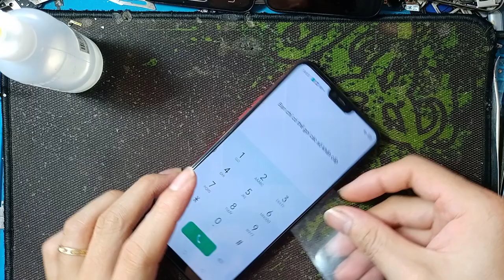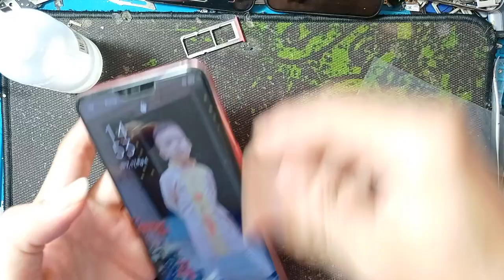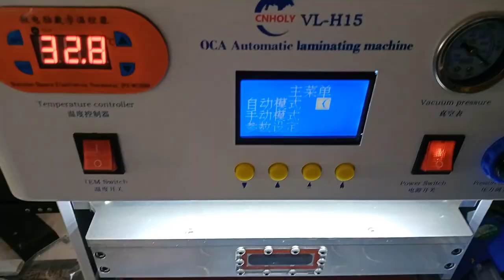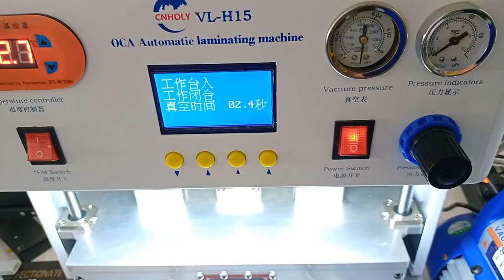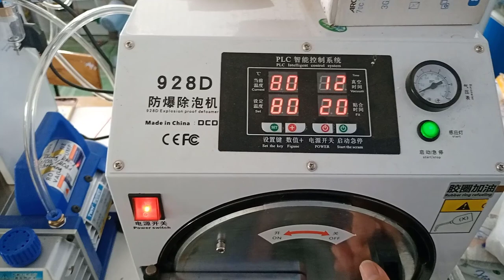Ép kính oppo F7 full clip